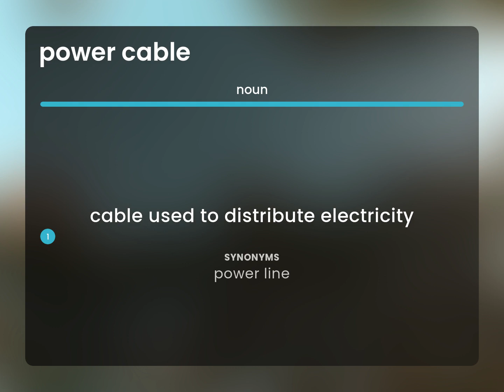Power cable | meaning of POWER CABLE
Definition of POWER CABLE

Susan Miller (2023, March 6.) Power cable in the dictionary